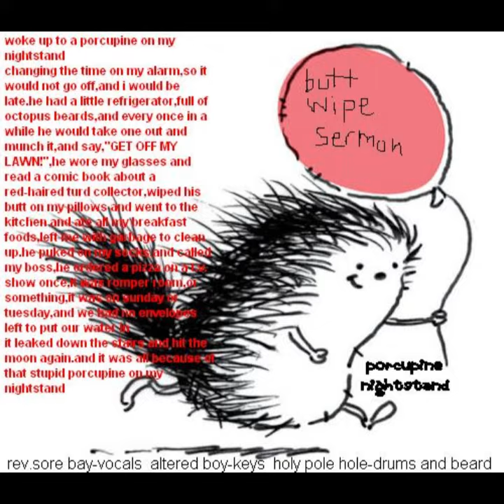BUTTWIPE SERMON Porcupine Nightstand